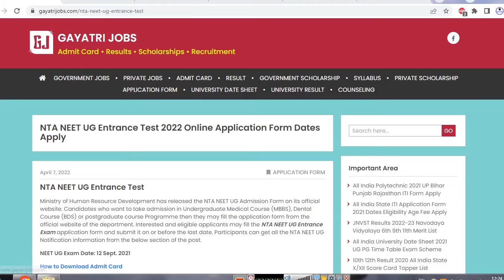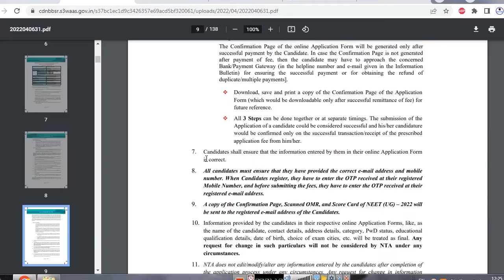NEET UG Notification 2022 Dates Eligibility Age Fee Apply Online Link Activated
Ministry of Human Resource Development has released the NEET UG Notification on its official website.
NEET UG Registration starting date - 06/04/2022
NEET UG Online Registration Closing Date - 06/05/2022
Dates of UG NEET Examination - 17/07/2022
Candidates who want to take admission in Undergraduate Medical Course (MBBS), Dental Course (BDS) or postgraduate course Programme then they may fill the NEET UG application form from the official website of the department available